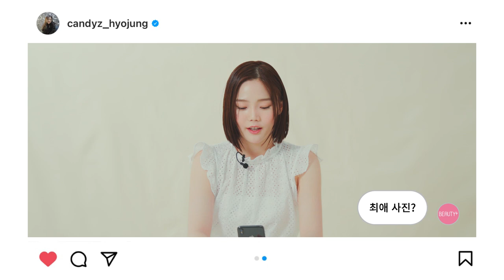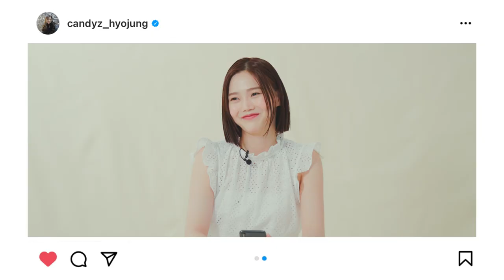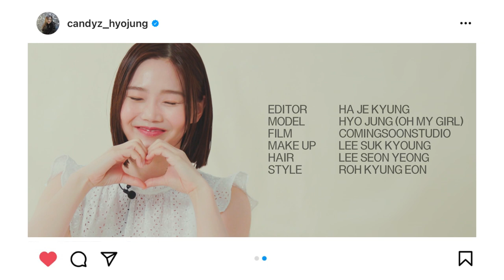효정 인스타그램 같이 볼래요? 피드,백ㅣ뷰티쁠(BEAUTY+)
오마이걸 멤버 중 가장 먼저 인스타그램을 시작한 효정. 'Dun Dun Dance' 활동 도중 '급' 단발을 한 이유는? 매력 넘치는 단발 효정과 함께 한 '피드,백' 지금 바로 영상으로 확인하세요!